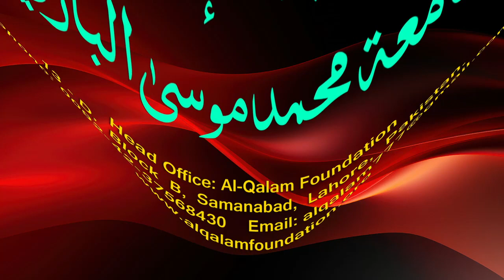Hidayah juz 2 | Dars 103 - page 484 | Maulana Muhammad Zuhair Ruhani Bazi | 4/12/2023 | ہدایہ ثانی